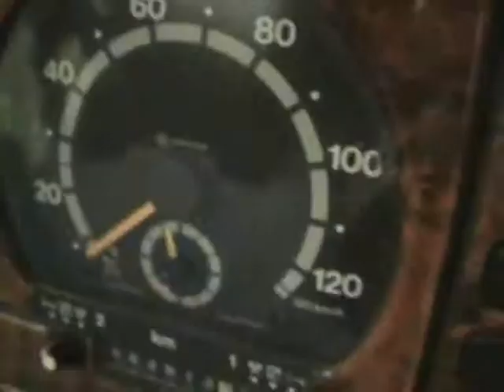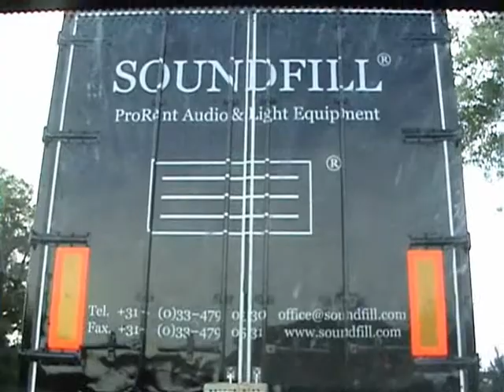Soundfill® trailer (†)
Willie Nelson - On the Road Again

Just can't wait to get on the road again
The life I love is makin' music with my friends
And I can't wait to get on the road again
Goin' places that I've never been
Seein' things that I may never see again,

Like a band of gypsies we go down the highway
We're the best of friends
Insisting that the world be turnin' our way
And our way
Is on the road again